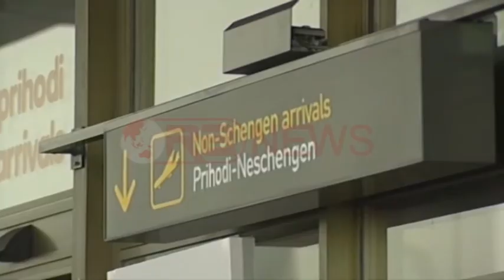Azilantët, Veliaj bën përgjegjës vendorët e djathtë; PD: E turpshme - Ora News- Lajmi i fundit-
Ministri i Mirëqënies Sociale dhe Rinisë, Erion Veliaj, u ka kërkuar demokratëve të marrin përsipër përgjegjësitë e tyre për largimin e shqiptarëve në kërkim të një azili ekonomik në vendet e BE-së.

Veliaj, i kujtoi opozitës së sotme, se në 8 vjet rëndoi ekonominë e shqiptarëve dhe numri më i madh i shqiptarëve që ikin, janë nga Komuna dhe Bashki që drejtohen nga të djathtët.